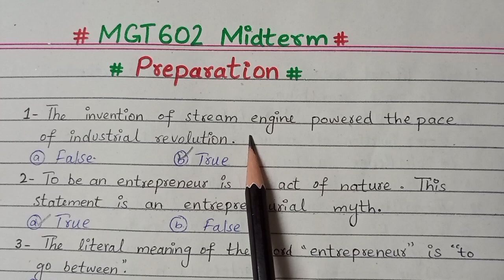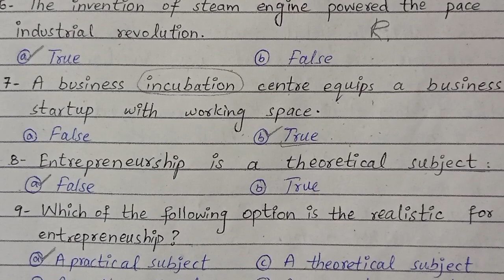MGT602|| 75 Mcq's || Midterm preparation 2023||enjoy studies